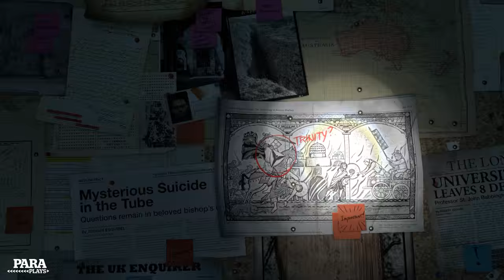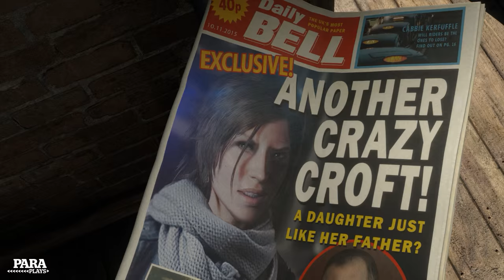Where have you been Para?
Bought a house, so been really rather busy. Oh and hanging around smelly people today :)